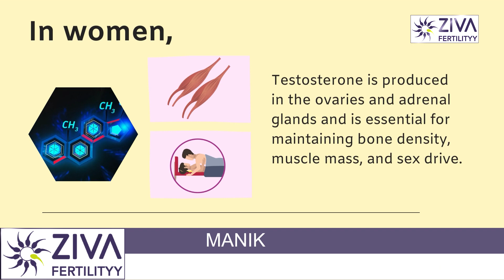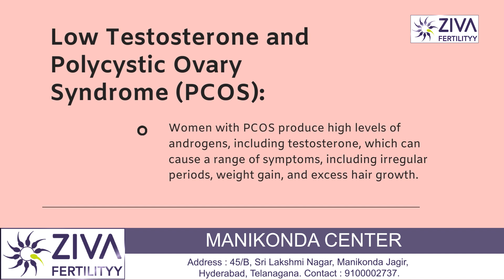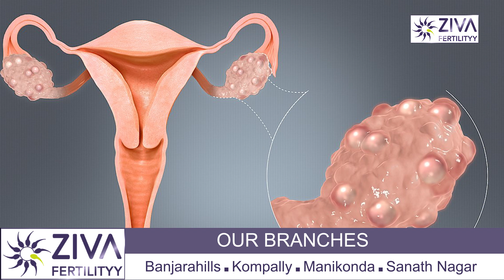Low Testosterone In Women || Fertility || Trying To Conceive || Dr C Suvarchalaa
Dr. C Suvarchalaa (Scientific Director, Masters in Clinical Embryology (Australia & UK, PhD (Genetics)) - Topic: " Low testosterone in women and its effect on fertility  " - ZIVA Fertilityy English -  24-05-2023

Ziva's Success story:
1)  22+ Years of Experience
2)  Around 90% Success Rate
3)  10,200 ICSI Cycles
4)  2,200 IVF Cycles
5)  4+ Centers in Hyderabad